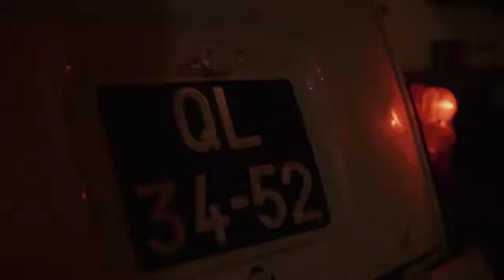Regula - LikLax EP #7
ano 2015